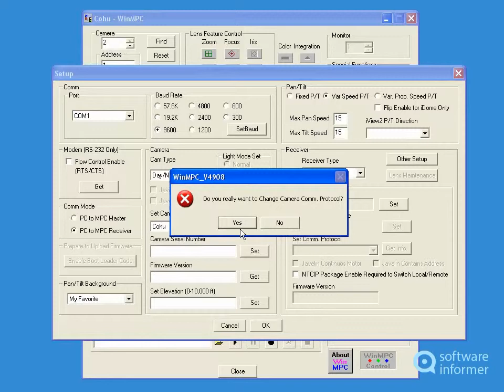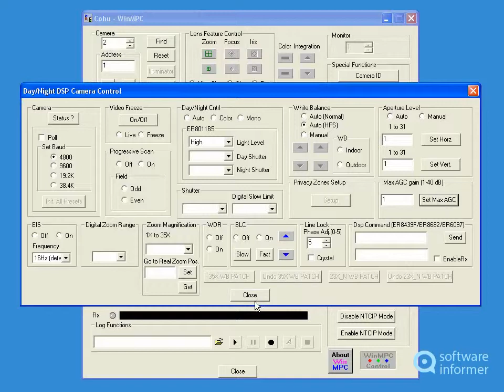WIN-MPC.Net video tutorial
This tool can setup and testing the CohuHD analog cameras. WIN-MPC.Net2 is developed by CohuHD.